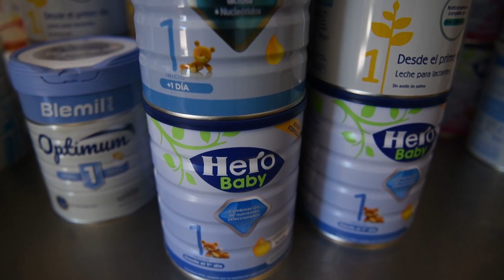NAVSTA Rota Opens Family Kiosk for OAR - BROLL (Sept. 4, 2021)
NAVSTA Rota Opens Family Kiosk for OAR - BROLL
SPAIN
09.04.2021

(Sept. 4, 2021) Naval Station Rota Sailors opens a family kiosk offering free supplies for evacuees as part of Operation Allies Refuge. Naval Station Rota is supporting the Department of Defense mission to facilitate the safe departure and relocation of U.S. citizens, Special Immigration Visa recipients and vulnerable Afghan populations from Afghanistan. (U.S. Navy video Mass Communication Specialist 2nd Class Conner Blake)

Film Credits: U.S. Naval Forces Europe-Africa/U.S. Sixth Fleet